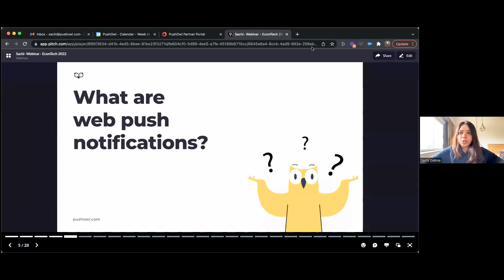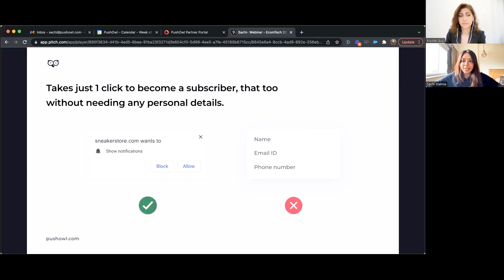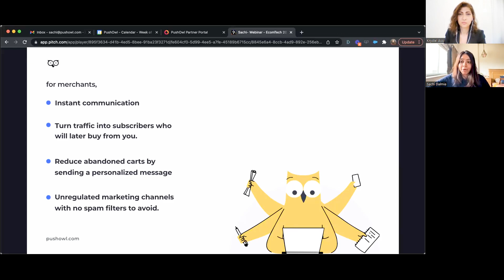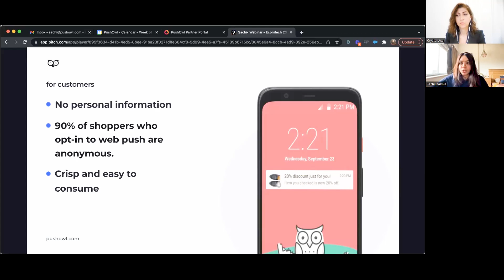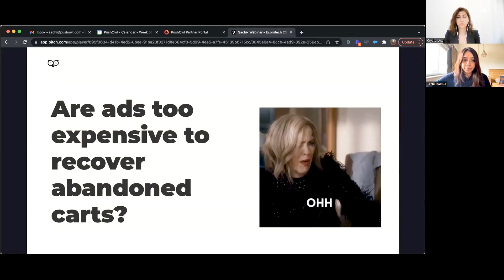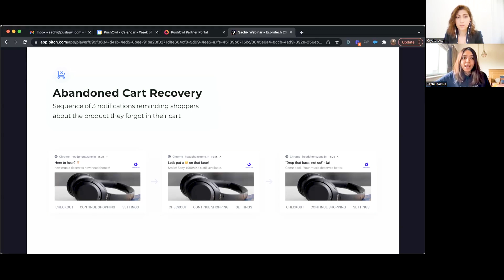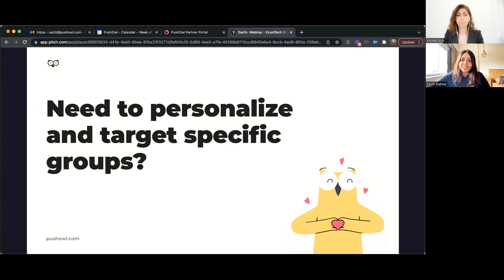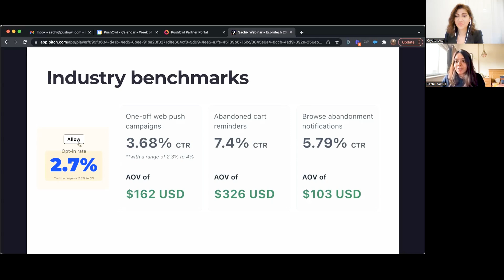Shopify retargeting without ads using Web Push Notifications with Pushowl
Increase your conversation rates and sales on your website using the power of Web Push Notifications.

🔶 About Pushowl

Web push notifications let you capture shoppers as subscribers without asking for personal details, sending them notifications on their device screen, and nurturing them into buyers.

🔶 About Amazon Sellers Society

Passionate about 2 things - Amazon & the Middle East. We are the leading Amazon account management agency based in Dubai and Tallinn. Helping all levels of sellers leave their 9-5 jobs and create a business that provides extra income and freedom.

*Amazon Sellers Society is an EU-based company operating in the UK, US, Canada, UAE, and KSA.
We are 100% private, independent, and objective.